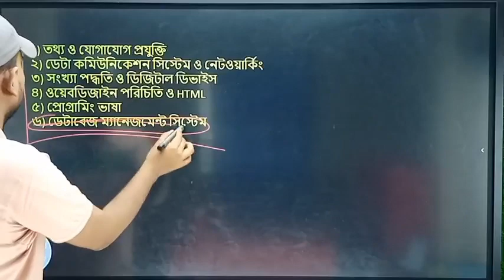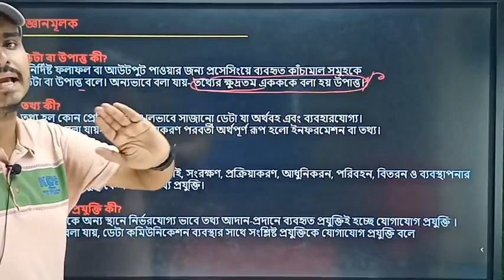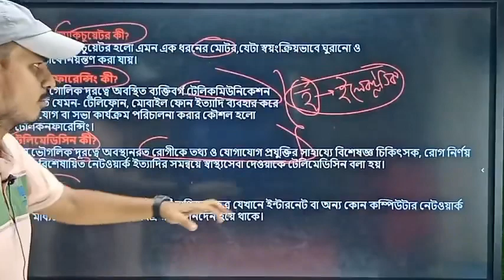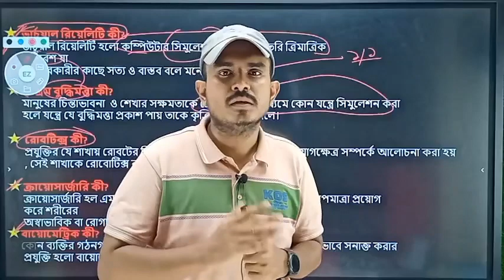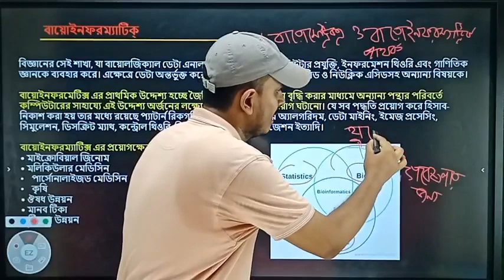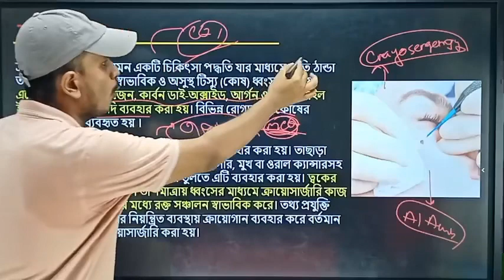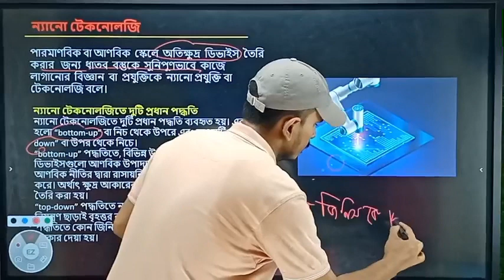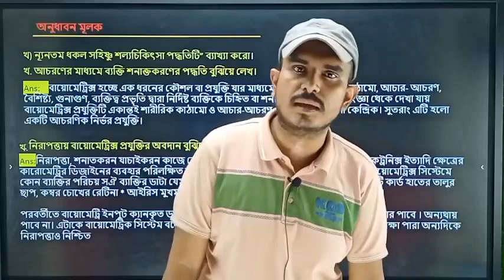HSC | ICT | প্রথম অধ্যায় (Lecture-01) | পাভেল ভাইয়া | Live Class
চলো শিখি HSC Program
ICT লাইভ ক্লাস
প্রথম অধ্যায় (লেকচার-০১)
ইন্সট্রাক্টর: জিয়াউল হক পাভেল

একাডেমিক এবং এডমিশন সহ বিভিন্ন ব্যাচের সেরা অনলাইন কোর্স সমূহ ফ্রি তে পেতে ফলো করো আমাদের ফেসবুক পেজ-